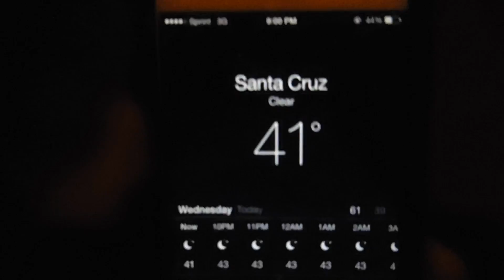New year Celebration and Training!!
Workout Day 11:
Deadlift 10 sets x 1 rep at 265lbs. Every two minutes perform one rep.
Pause front squats (2 second hold in bottom) 4 x 4; 5-10lbs more than last week
High box step-up (30” tall box) with dumbbells 4 x 8 ea leg